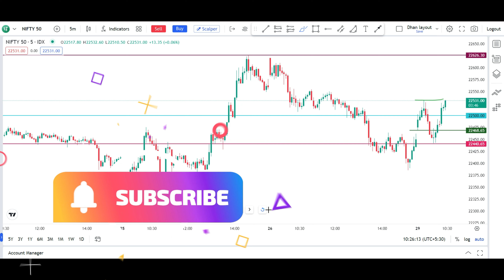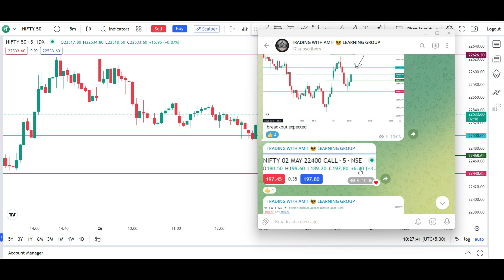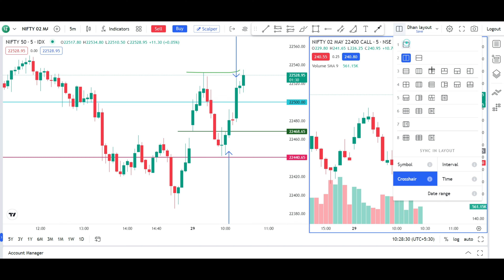38+ Points | Nifty Option Trading | Trading With Amit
38+ Points | Nifty Option Trading | Trading With Amit